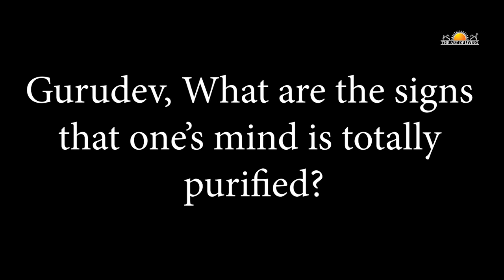How To Eliminate Impurity From Your Life | Wisdom Talk By Gurudev Sri Sri Ravi Shankar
Gurudev Sri Sri Ravi Shankar's Official Channel